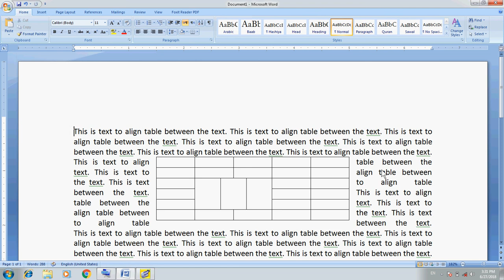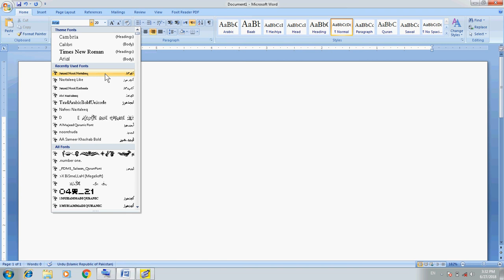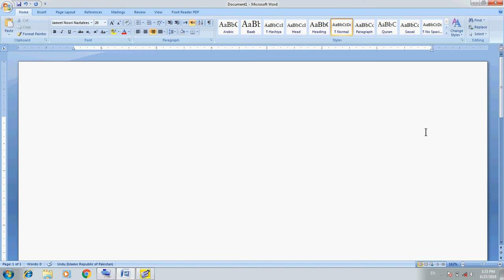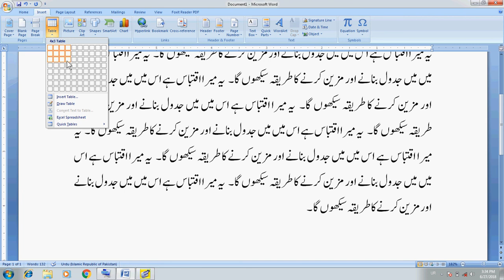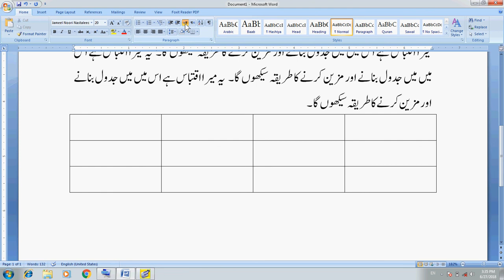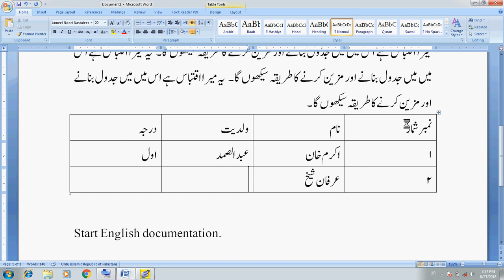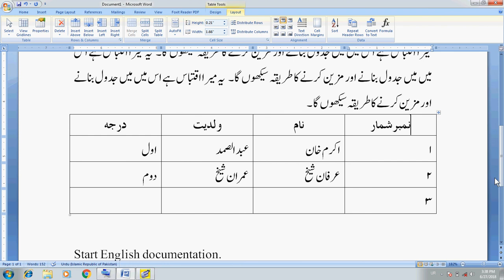Computer Training Urdu/Hindi: MS Word Part 18 Urdu Table Formatting